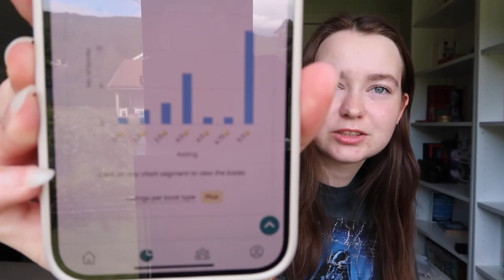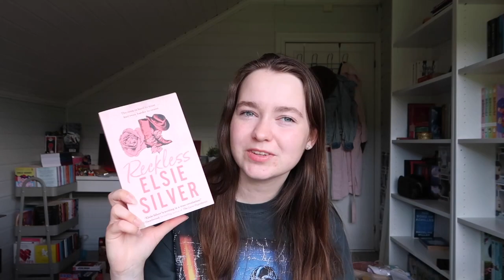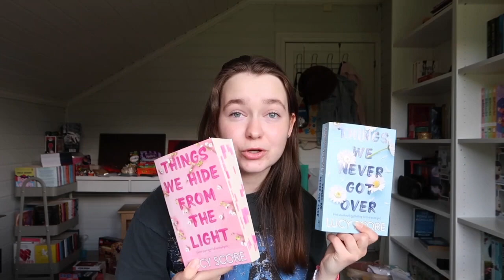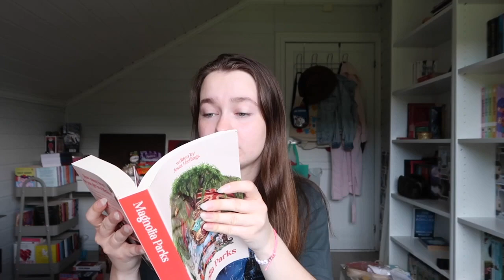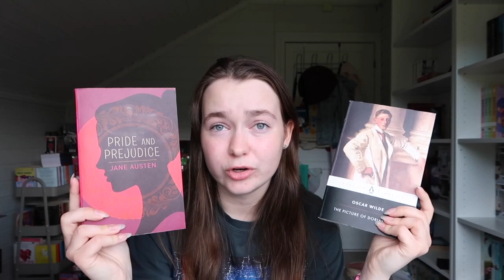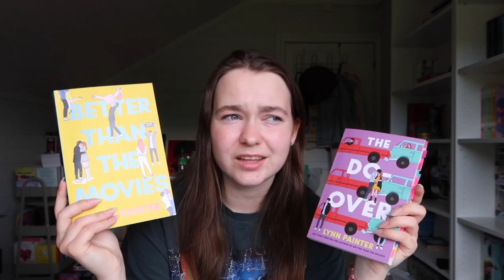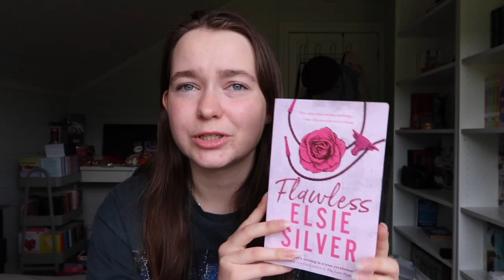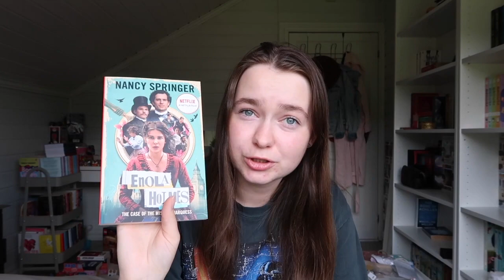Mid year book tag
Hiii! Here is a very late mid year book tag.

sub count: 185